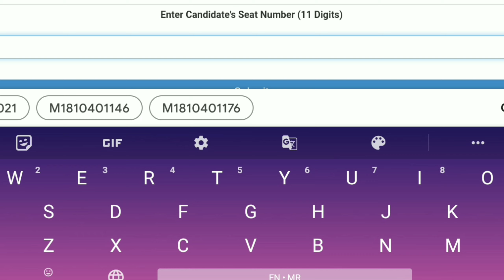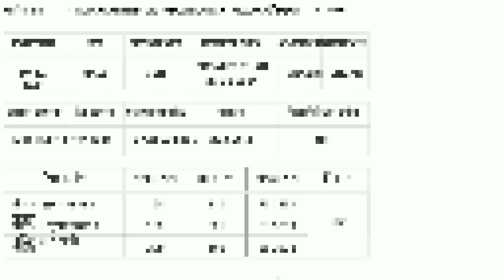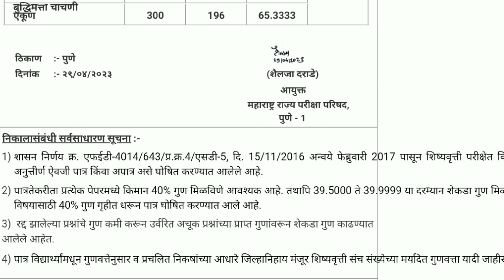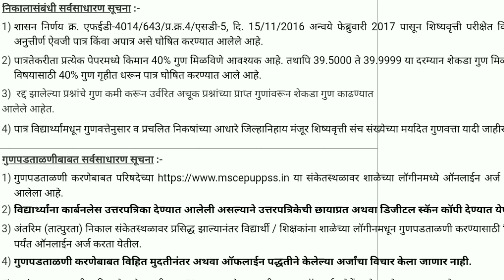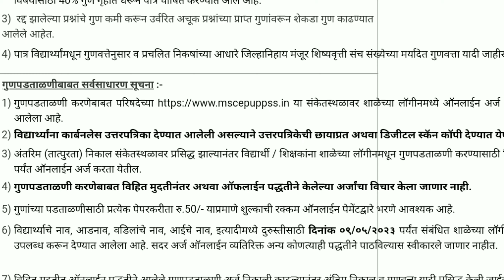इयत्ता 5वी व 8वी शिष्यवृत्ती परीक्षा 2023 चा निकाल कसा पहावा? Scholarship Result 2023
इयत्ता 5वी व 8वी शिष्यवृत्ती परीक्षा 2023 चा निकाल कसा पहावा? Scholarship Result 2023 # महत्वपूर्ण Update # उत्तीर्ण विद्यार्थ्यांचे मन:पूर्वक अभिनंदन 🌹🌹🌹

निकाल पाहण्यासाठी खालील लिंकवर क्लिक करा.

व्हिडिओ आवडल्यास -
Please

Description
Х
owner.